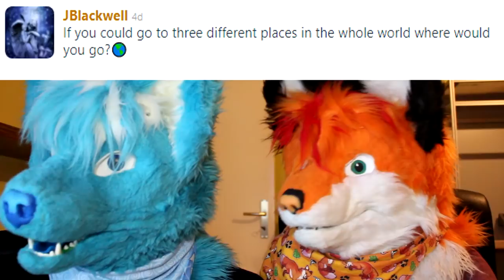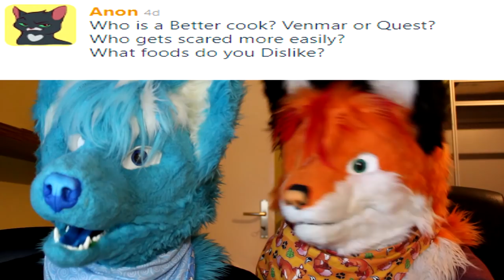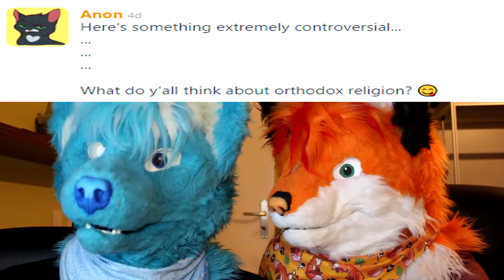Quest her little secret about Dancing // Curiouscat - 4#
hey everyone here it is again :D another Curiouscat video :D

the questions we got from your are really fun to answer we hope we will get more and more and of course that you also like these kind of videos :D

stay furry guys !!!

Music Outro: Vexento - Masked Raver

Check out O-Kemono and his Amazing Art